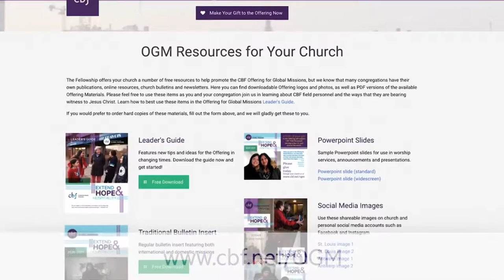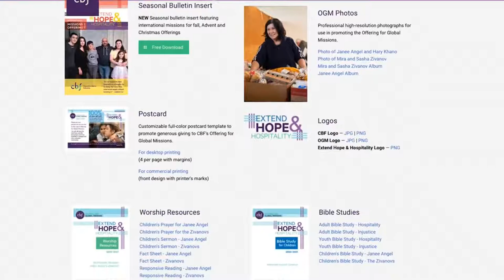CBF Conversation November 17, 2020